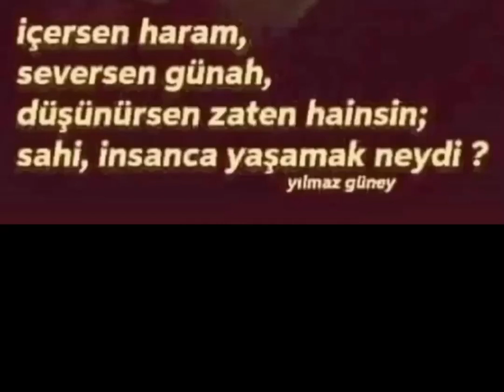Düşünürsün Hain Olursun.